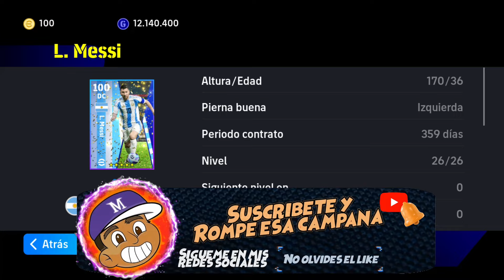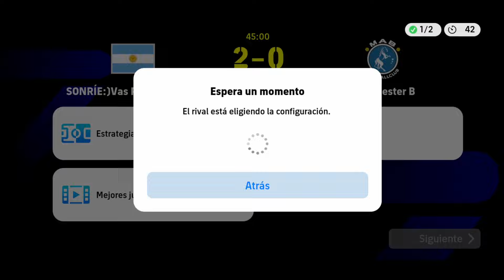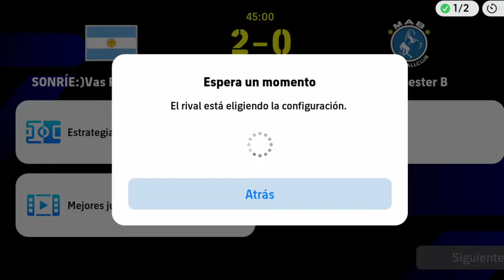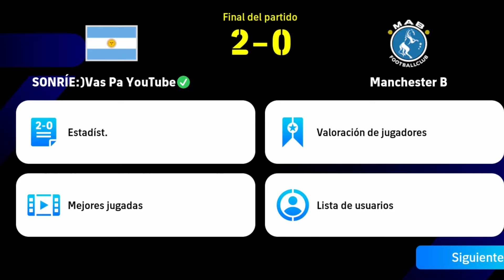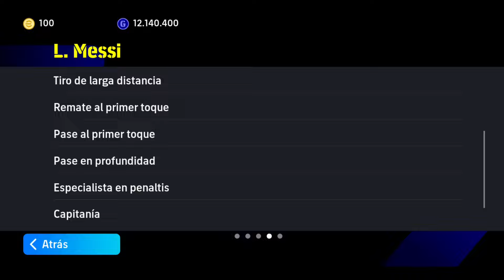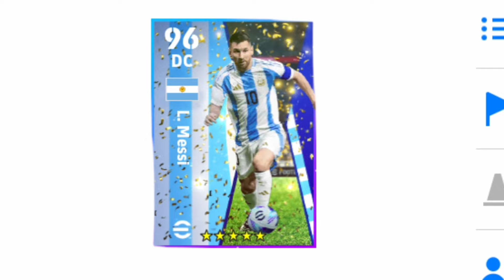Así aprovechas AL MÁXIMO a LEO MESSI GRATIS🎁🔥 | REVIEW + ENTRENAMIENTO✅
¿Cuál carta gratis te salió? ¿Qué opinas de Messi?🔥